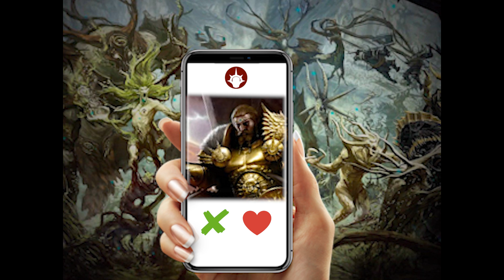Age of Sigmar Battle Report. Sons of Behemat vs Sylvaneth Ep.20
In this episode of Age Of Sigmar battle reports the turn comes to Alarielle, to test the might of Sons of Behemat.